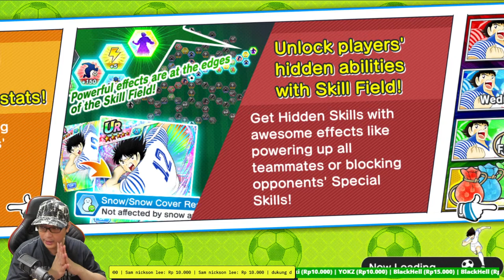[🔴LIVE] PART#2 GACHA J.LEAGUE 200db + TEST URABE "New" - Captain Tsubasa Dream Team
TERIMA KASIH Ya Atas Supportnya Teman2.. Semoga Kalian Sehat n Sukses Selalu..

Command NIGHTBOT=
!cupu
!donasi
!membership
!pantun
!pantun2
!spec